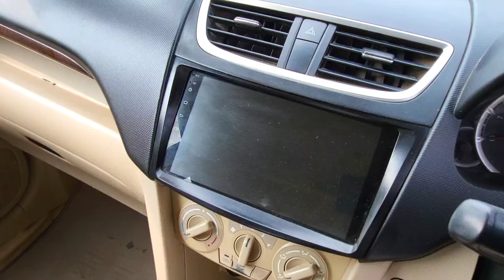Second hand Car Maruti Suzuki Swift Dzire 💥2024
Big discount offer on Used Cars 2024?
Biggest offer on second hand cars?
Maruti Suzuki Swift Dzire Used Car?
Cheapest Second hand Cars in India?
2024 Cheapest price second hand car?
Swift Dzire used car in haryana rajsthan?
True Value Second hand Cars market?
Lowest Price Second hand car in sirsa?
Best Features second hand car swift?
Best family car in India 2024?
Most Affordable Used Cars in 2024?
Most demanding second hand car India?

Add 👇👇👇
Mr Kaswan Xyz  - 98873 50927